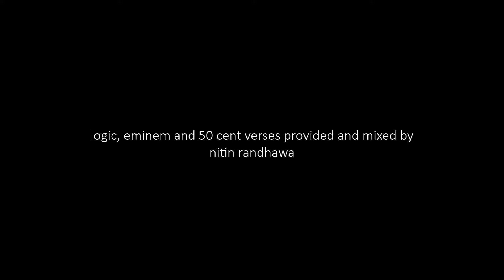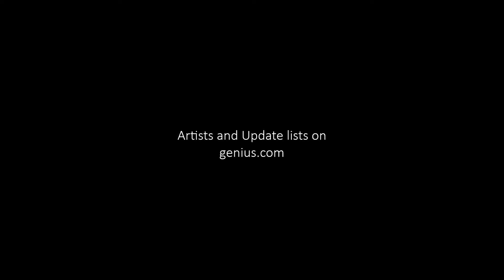Jay Rock - King's Dead: The Revision (Megamix) ft. Kendrick Lamar, XXXTENTACION, Joey Bada$$...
In Loving Memory of Jahseh Dwayne Onfroy (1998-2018)

Original songs:
King's Dead Mashup 1 by Nitin Randhawa (Eminem & 50 Cent verses)
King's Dead Mashup 2 by Nitin Randhawa (Logic verse)
King's Dead by Jay Rock - Black Panther Album Version (majority)
King's Dead by Jay Rock - Redemption Version (Intro)
King's Dead Freestyle by Joey Bada$$ & XXXTENTACION
King's Bread by Young Cash Register aka Lil Broomstick (adlibs)
King's Dead Freestyle Reaction by ImDontai (adlibs and outro)
King's Dead Remix by Don Q
King's Dead Remix by Kilam Dailey
King's Dead Remix by King Kamerad
18 Dead Kings by Mirikazizi (various editing)
Patiently Waiting by 50 Cent (original verses for Eminem & 50 Cent)
Flexicution by Logic (original verse for Logic)
Dicc's Head by GayHipHop
The Revolution Will Not Be Televised by Gil Scott-Heron (sample)

Outro:
XXXTentacion - Riot (Instrumental)

Teaser Original Music:
Kanye West - All of The Lights
Childish Gambino - Break (All of The Lights)